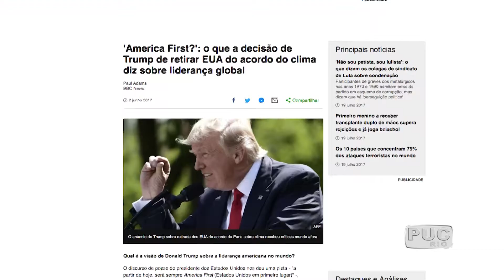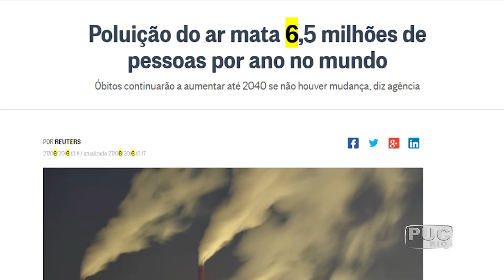TV PUC-Rio: Congresso ecológico internacional recebe religiosos e políticos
Com três questões ambientais chave – água, ar e resíduos –, a Arquidiocese do Rio de Janeiro foi palco da segunda edição do Congresso Internacional Laudato Si & Grandes Cidades. Religiosos e políticos se reuniram para discutir aspectos ambientais, sociais e éticos das diversas metrópoles do mundo.